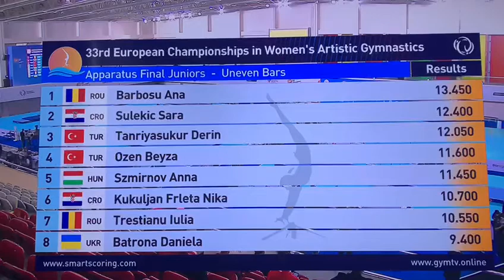Nika Kukuljan Frleta , EP- finale ruča